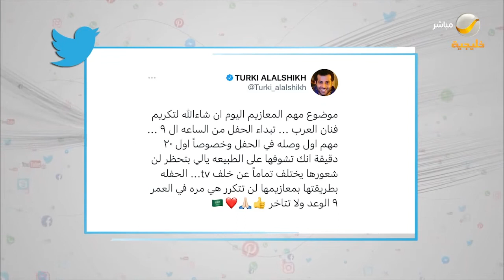الحفلة بطريقتها بمعازيمها لن تتكرر . معالي رئيس هيئة الترفيه يتحدث عن حفل تكريم فنان العرب